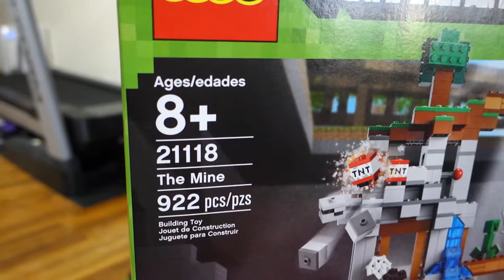2014 12 25 16 09 54 C0074 Christmas Present Opening Day 5D